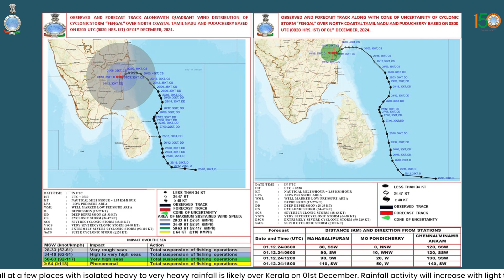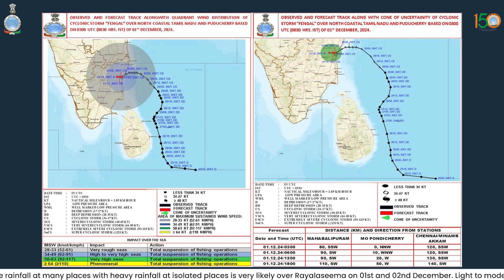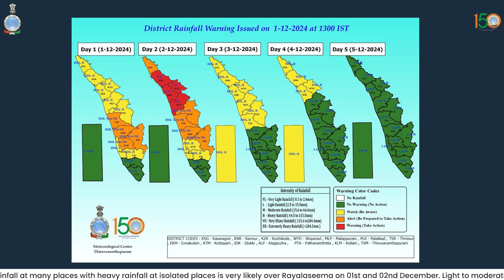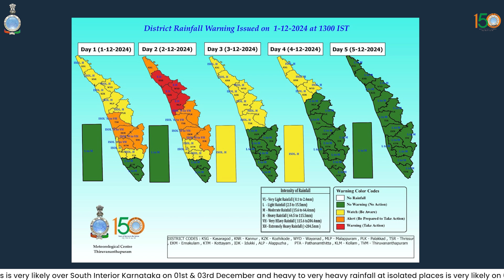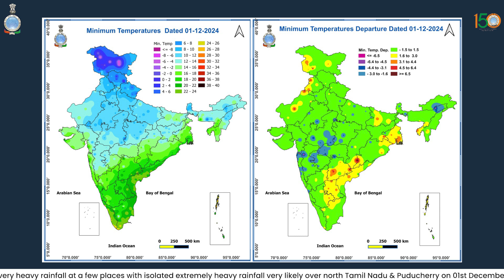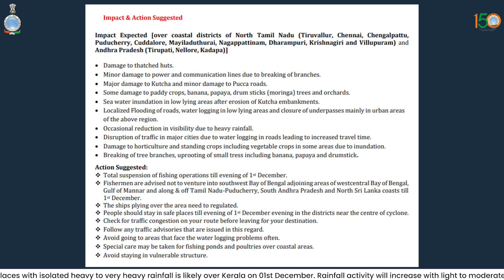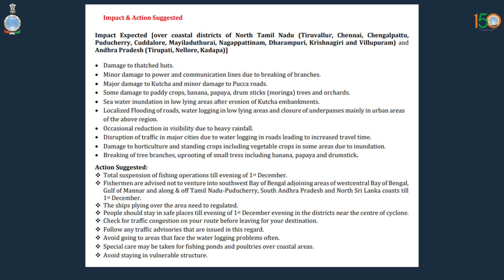Very Heavy rainfall is likely at a few places over Tamil Nadu & Puducherry today